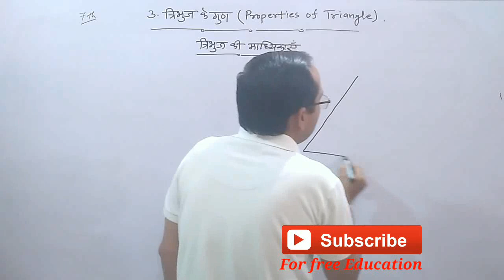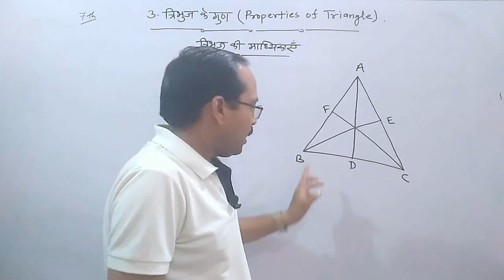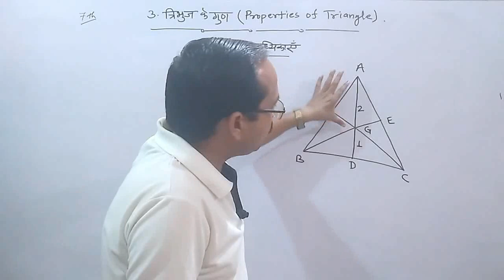7th Maths || Chap 3 त्रिभुज के गुण || Properties of Triangle || त्रिभुज की माध्यिकाएँ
Chapter 3 -  त्रिभुज के गुण  ( Properties of Triangle ) | SCRET Chhattisgarh / CG Board Maths

7th Maths || Chap 3 त्रिभुज के गुण  || Properties of Triangle || त्रिभुज की माध्यिकाएँ  by  PN PATEL  Sir

7th Maths  Chap 3 त्रिभुज के गुण  Properties of Triangle त्रिभुज की माध्यिकाएँ,
7th class maths Chap 3 Properties of Triangle,
class 7 maths in hindi,
7th class maths Chap 3 त्रिभुज के गुण,
7th class maths Properties of Triangle,
class 7 maths Properties of Triangle,
7th class maths in hindi,
7th class maths chapter 3 in hindi,
7th class maths chapter 3 त्रिभुज के गुण  in hindi,
class 7 maths in chapter 3 Properties of Triangle  hindi,
maths class 7  in chapter 3 त्रिभुज के गुण  in hindi,
maths class 7 chapter 3  Properties of Triangle,
maths class 7 chapter 3  त्रिभुज के गुण  parichay,
cg board maths chapter 3 त्रिभुज के गुण,
cg board Properties of Triangle,
pnpatelclasses,
pn patel sir,